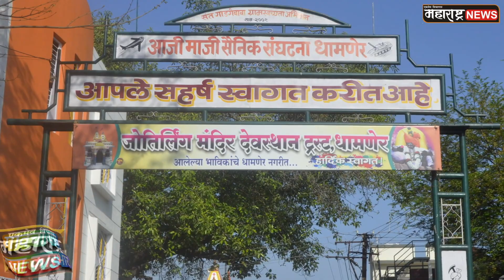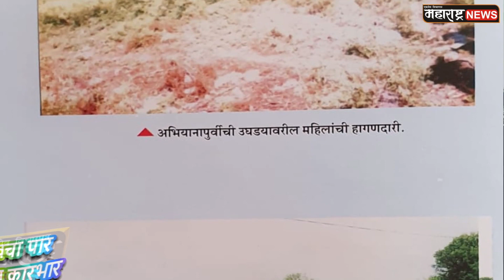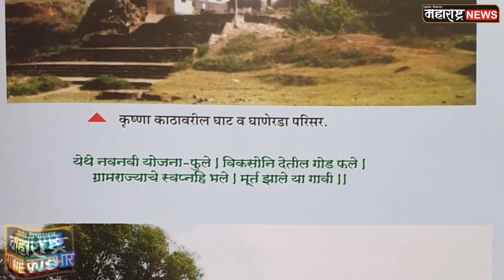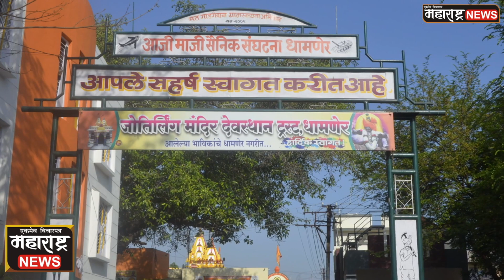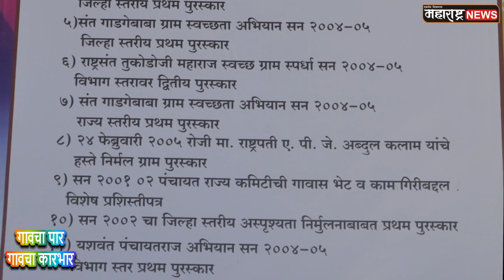गावचा पार, गावचा कारभार.. आदर्श ग्राम पुरस्कृत 'धामणेर', सातारा